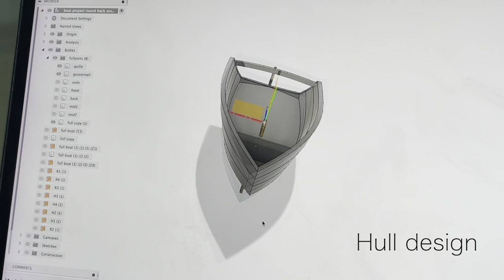Alix Build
3.2m balanced lug dinghy that fits in a car built in an apartment...